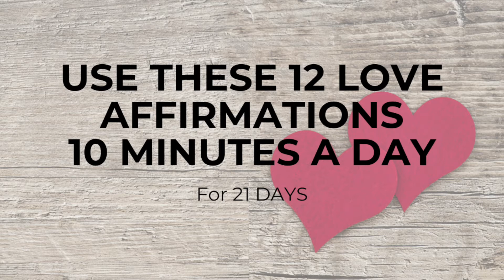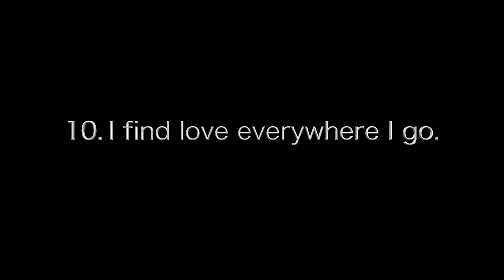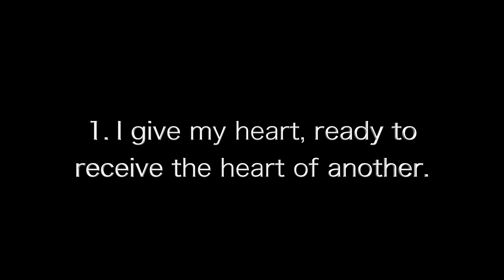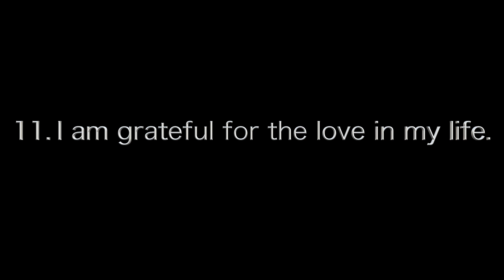12 LOVE AFFIRMATIONS | ATTRACT LOVE | ATTRACT YOUR SOULMATE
Your mindset when it comes to creating or manifesting anything into your life is SUPER important. Thats why its a great tool to use affirmations to reprogram your thoughts into a positive mindset towards money!

The 12 love affirmations I have used are listed below:

1. I give my heart, ready to receive the heart of another.

2. The universe is bringing my soulmate to me!

3. I deserve love and affection.

4. I am attracting the perfect person for me.

5. I love who I am, and so does my partner.

6. I am worthy of a healthy, loving relationship.

7. I am open to love.

8. I am surrounded by love.

9. I deserve mind-blowing passion in my relationship.

10. I find love everywhere I go.

11. I am grateful for the love in my life.

12. The Universe wants the most fulfilling, wonderful love for me.